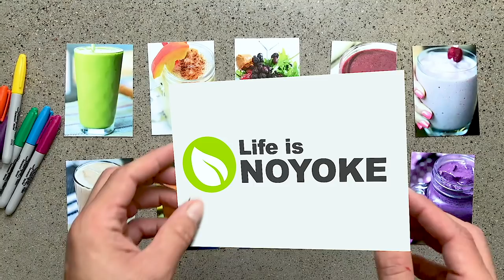10 Vitamix Recipes for DIY Jar Gifts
Here are a few Vitamix recipes you can use as DIY jar gifts. Great for the holidays and last-minute, thoughtful gifts with a personal touch.

RECIPES

VITAMIX (aff links... thanks!)
BEST / BEST DEAL

SMART SYSTEM VITAMIX

CLASSIC VITAMIX

SPACE SAVING VITAMIX

BEST FOR...